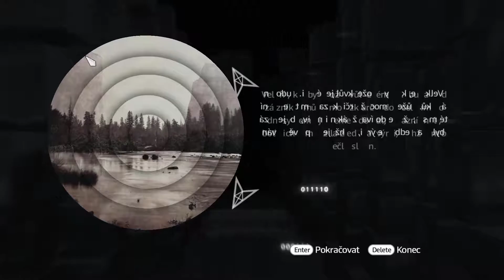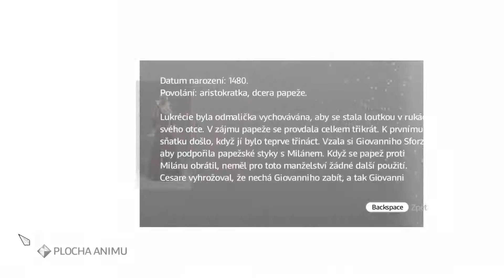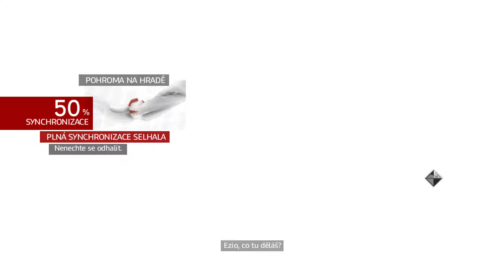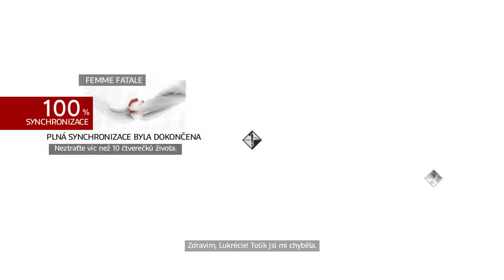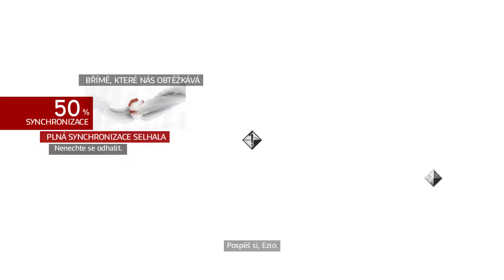Assassin's Creed Brotherhood (#11) Záchrana Kateřiny Sforzy (Let's Play CZ 1080p 60fps PC)